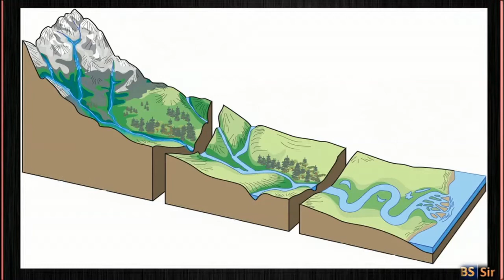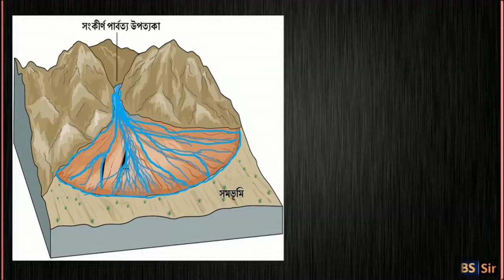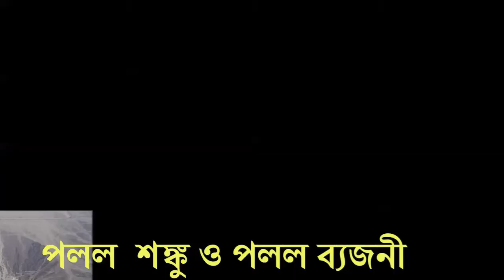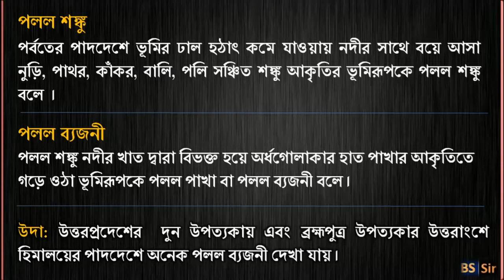Formation of Alluvial Cone and Alluvial Fan : পলল শঙ্কু ও পলল ব্যজনী কীভাবে সৃষ্টি হয় ?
পার্বত্য অঞ্চল পার হয়ে নদী যখন সমভূমিতে নেমে আসে তখন ঢাল কমে যাওয়ার জন্য নদী পর্বতের পাদদেশে নদীবাহিত পলি, বালি সঞ্চয় করে পলল শঙ্কু ও পলল ব্যজনী সৃষ্টি করে ।